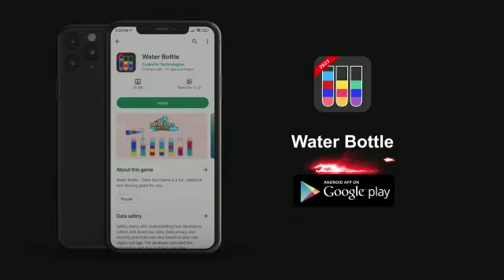Water Bottle - Puzzle Game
Try to sort colored water in the bottle until all colors in the same bottle.